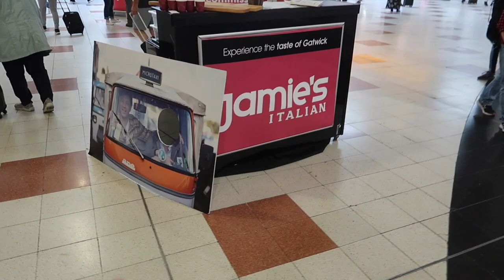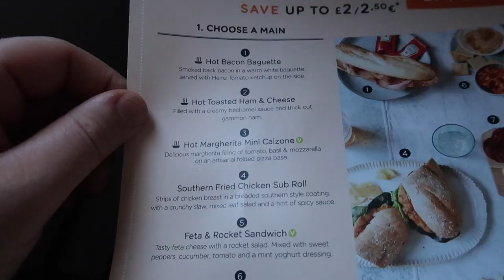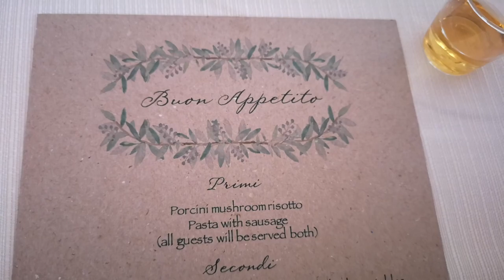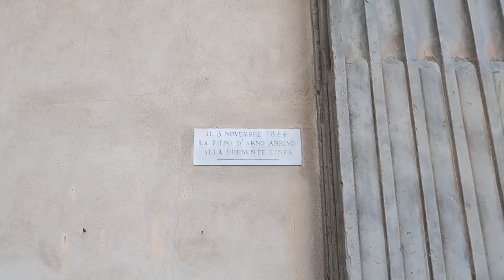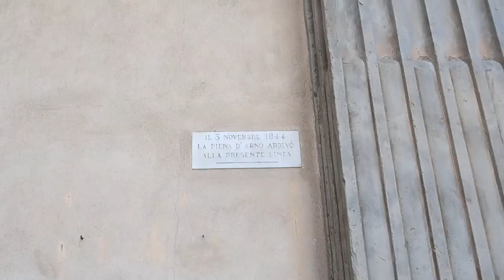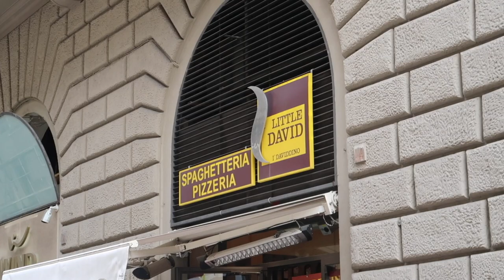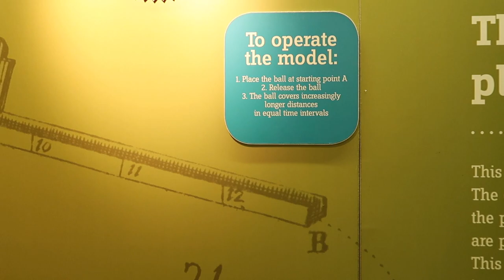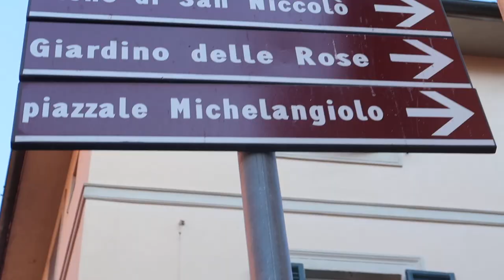Italy Vlog Part 1 | Travel Day, Tuscany & Florence | KrispySmore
A different type of video as we venture to Italy for our friends wedding and visit Florence for a few days.

Canon G7X Mark ii
SanDisk Extreme 64 GB SD Card
Micromuff Skinny Wind Muffler
Seagate 2 TB Backup Hard Drive
Canon Powershot S120 camera
Canon EOS 700D Digital SLR Camera
Rode Video Microphone
Bobby Backpack
Water-Resistant 24 Slots SD Card Case